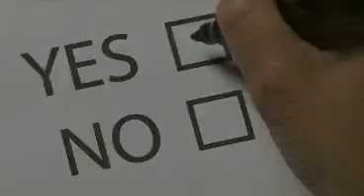Managing Global Change with ICONICS Software